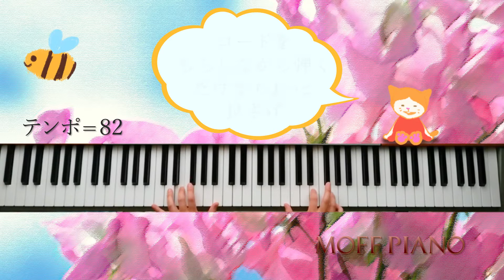赤いスイートピー 普通に演奏 中級者向け 参考 ピアノ演奏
Cメロ譜、コードを見て弾ける方向け。簡単な解説付き！
そんなに難しい事をしなくても、ドミソ的なコードを卒業したい方。
人にちょっと聴かせれる感じに弾けるように…